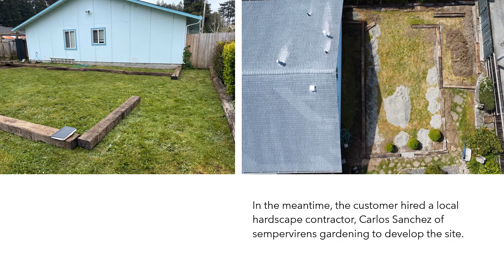Spa Gazebo Kit - Story Board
Spa Gazebo Kit - 14’ x 14’